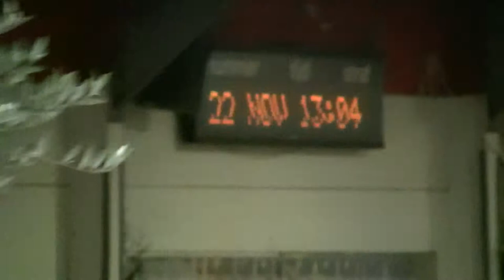Henk Vierwind met Hackney pony Danny tijdens indoor Nijkerk 2013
Team Henk vierwind , met hackney pony Danny 2013 indoor nijkerk.